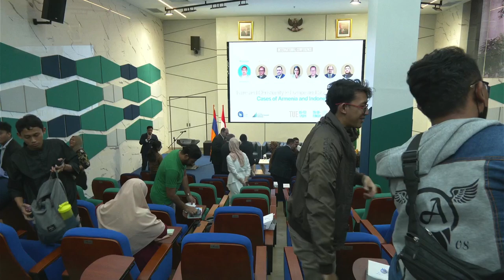Islam and Christianity in Europe and Southeast Asia: Cases of Armenia and Indonesia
UIII collaborates with Yerevan State University to present an International Conference on 'Islam and Christianity in Europe and Southeast Asia: Cases of Armenia and Indonesia’
🗣️Featuring distinguished speakers:

➡️Prof. Komaruddin Hidayat (Director of Interfaith Institute, UIII)
➡️Dr. Hovhannes Hovhannisyan (Rector of Yerevan State University)
➡️M. Rifqi Muna, Ph.D. (Academic Senate Chairman, UIII)
➡️Dr. Naira Sahakyan (Senior Researcher, Yerevan State University)
➡️Dr. Hayk Kocharyan (Head at Department of Arabic Studies, Yerevan State University)
➡️Ararat Kostanian (UIII Ph.D Student)

🎙️Moderator: Gde Dwitya, PhD (UIII Lecture at @fossuiii)